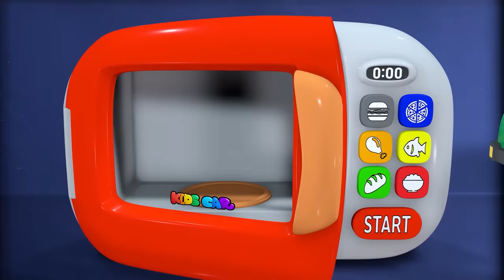five little monkey - Baby songs color soccer ball play - Nursery Rhymes & Kids Songs